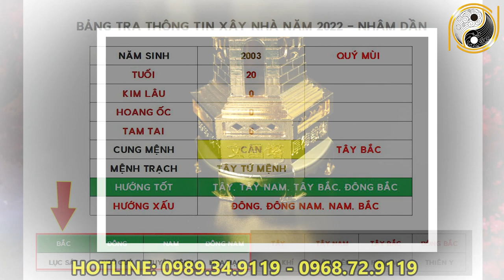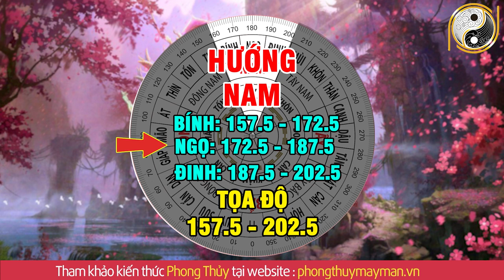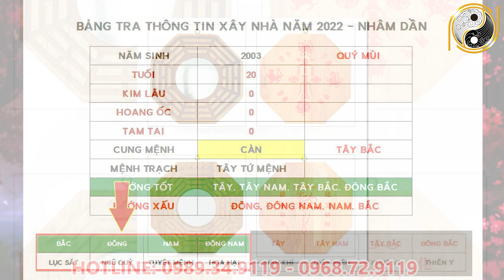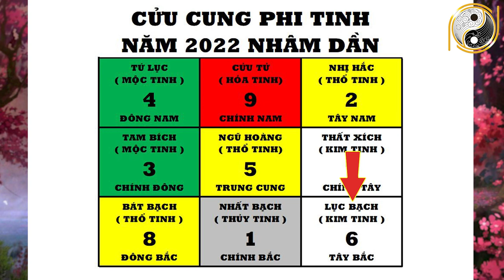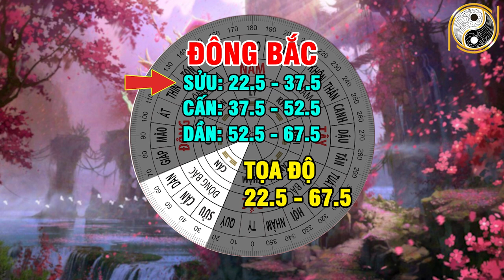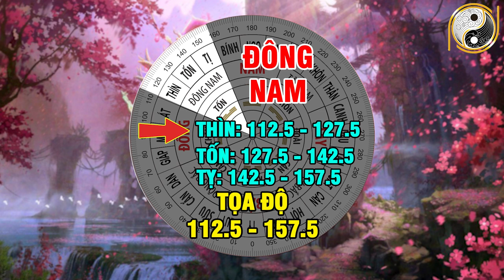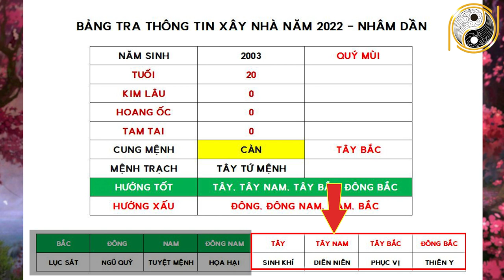Xem Tuổi Đẹp Làm Nhà Năm 2022 Cho Tuổi Quý Mùi 2003 Được Lộc Trời Cho Giàu Sang Phú Quý Trọn Đời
01. Linh phù giải hạn
02. Hồ lô hóa giải Ngũ Hoàng
03. Mai Hoa Phú Quý
04. Gương bát quái tinh cầu
05. Kim bài thái tuế 2023
06. Vòng tam hợp Dần Ngọ Tuất
07. Vòng tam hợp Thân Tý Thìn
08. Vòng tam hợp Hợi Mão Mùi
09. Vòng Tam Hợp Tỵ Dậu Sửu
10. Bát bảo tâm kinh
11. Minh Quang pháp bảo cầu
12. Minh Quang pháp bảo lục giác
13. Tỳ Hưu Lộc Tài (Đồng)
14. Tỳ Hưu Khai Vận ( Bạch Ngọc)
15. Bách Niên Tụ Tài ( tụ tài lộc)
16. Song long ngọc ấn ( ấn thăng quan)
17. Kim bài ngũ Lộ Thần Tài
18. Hồ lô bình an ( treo xe)
19. Móc khóa văn xương
20. Ống bút văn xương gỗ đào
21. Bút văn xương gỗ đào
22. Bút văn xương gỗ đào nhỏ
23. Hoa mai kim tiền ( mạ vàng )
24. Các vật phẩm phong thủy khác Xem Tuổi Đẹp Làm Nhà Năm 2022 Cho Tuổi Quý Mùi 2003 Được Lộc Trời Cho Giàu Sang Phú Quý Trọn Đời